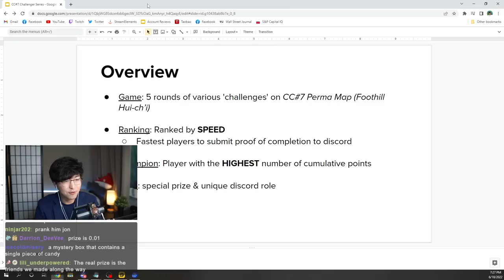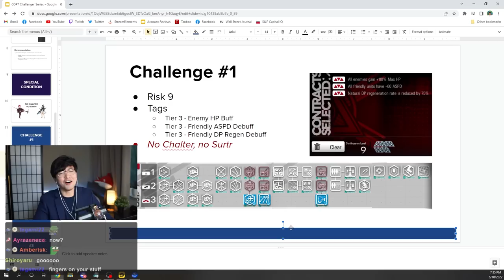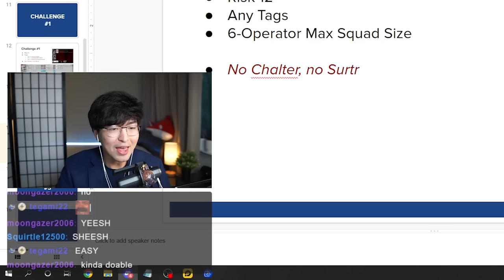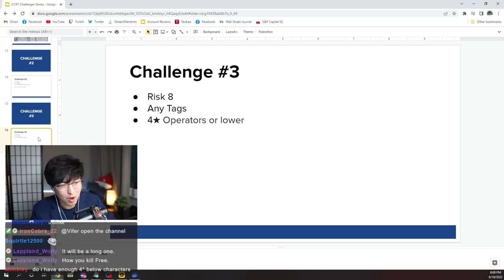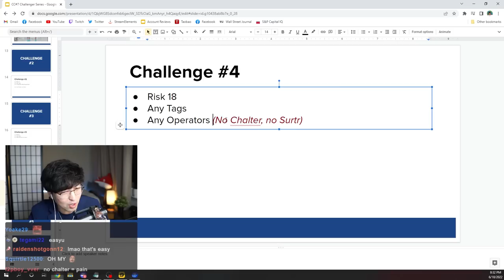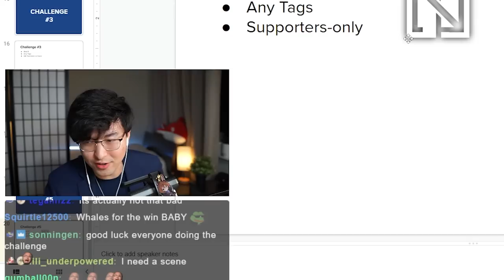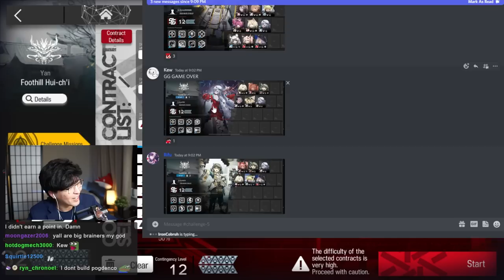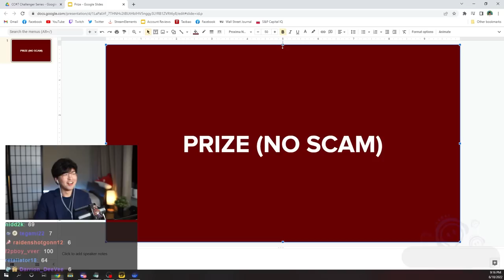How I found the BEST PLAYER in Arknights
And the CHAMPION of the CC#7 Challenger Series is...
▼ Expand Below ▼

Sections:
0:00 - Overview
2:29 - Challenge #1
4:51 - Challenge #2
7:49 - Challenge #3
11:23 - Challenge #4
13:10 - Challenge #5
16:38 - The Champion
17:30 - Reward Ceremony

Congratulations to Kew for being crowned the CHAMPION of the CC#7 Challenger Series. This was a community event I hosted on Twitch. Hope you enjoy the video!

Also, shout out to @IronCobraTD, one of my moderators, for helping me facilitate the score for each challenge. He is also an Arknights content creator and Archetto enthusiast, so please check him out!